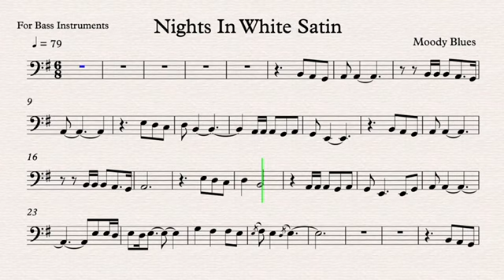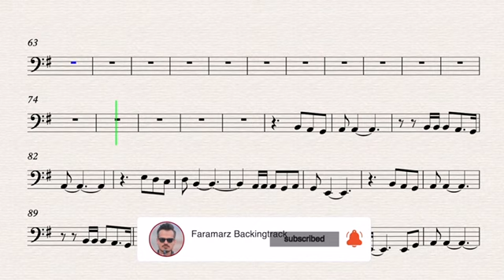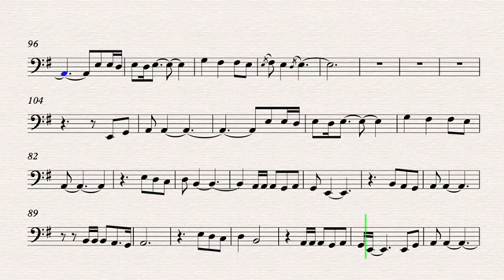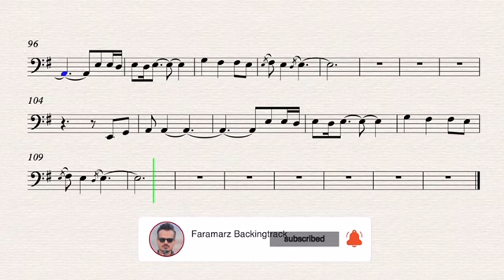Nights in White Satin - Moody Blues - Bass Instruments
Song by the Moody Blues

No Copyright and High Quality Karaoke & Play Along for Bass Instruments